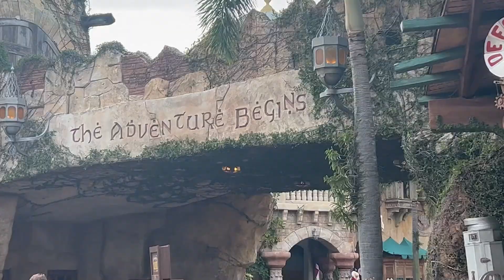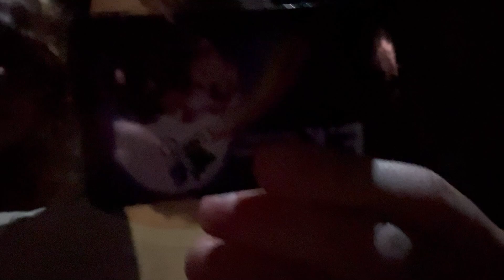2 Young Lads leave Griffin in the Hotel Room (Orlando Trip)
More Universal time! Only one video left in this series lol